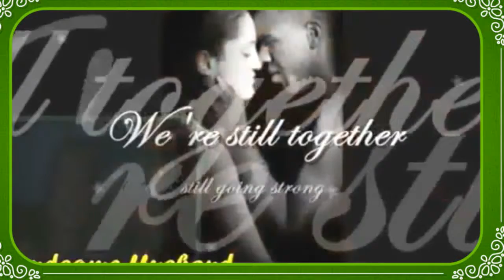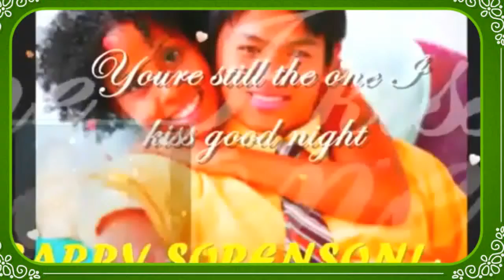YOU'RE STILL THE ONE Lyrics MY VERY HANDSOME HUSBAND,DR.BARRY SORENSON! LOVEUMORE MABUHAY!